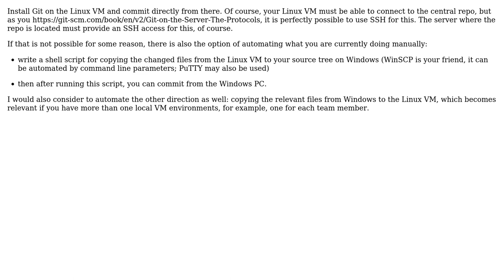Software Engineering: How can I sync a git repository with directories from another machine?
With thanks & praise to God, and with thanks to the many people who have made this project possible! | Content (except music & images) licensed under CC BY-SA | Music | Images & others | With thanks to user Doc Brown user AirBlast and the Stack Exchange Network Trademarks are property of their respective owners. You are responsible for your own actions.